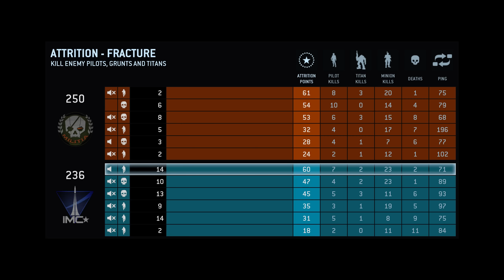Some Titanfall TD gameplay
Trying out some Titanfall Attrition, a.k.a. Team Deathmatch, pwning it up!